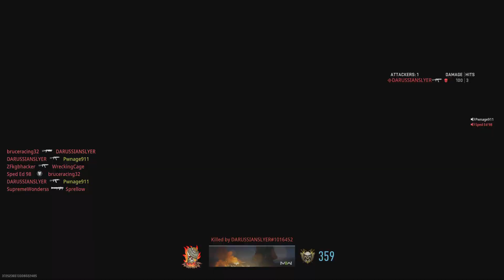Gun game ending